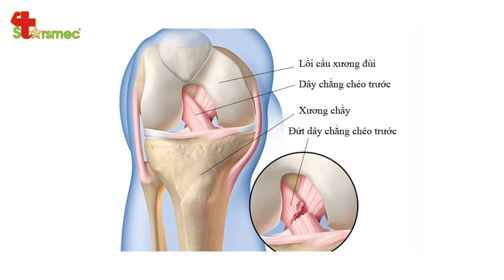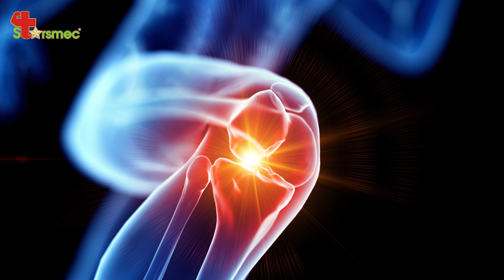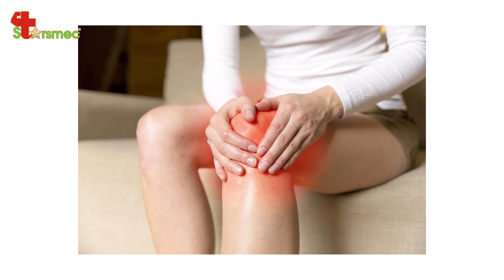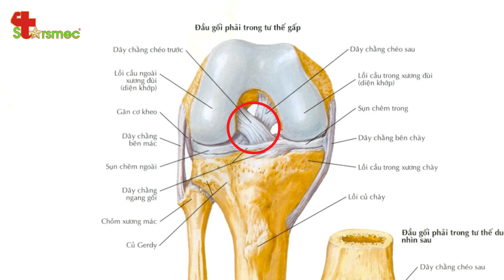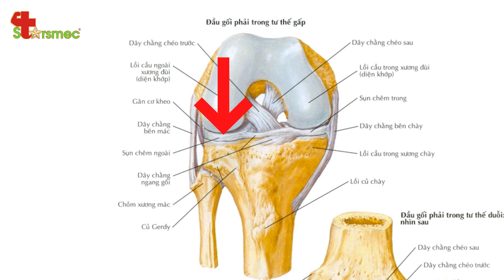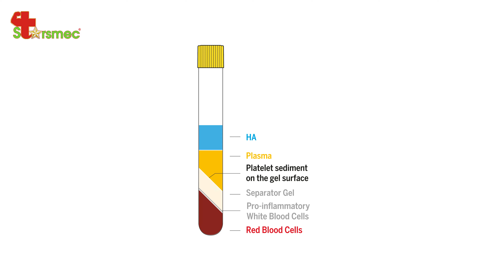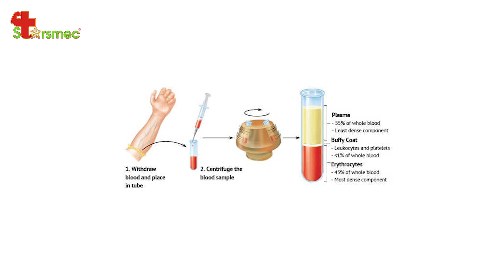Phẫu Thuật Khớp Gối Lâu Năm Vẫn Đau? Đừng Sống Chung Với Nỗi Đau Thêm Nữa! | Y học Thể thao Starsmec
Mỗi bước đi vẫn là một cực hình, dù bạn đã phẫu thuật khớp gối cả chục năm trước? Điều này không chỉ khiến bạn mệt mỏi mà còn làm giảm chất lượng cuộc sống hàng ngày.

Hãy xem video này, nơi bác sĩ Nguyễn Trọng Thủy sẽ hướng dẫn bạn cách điều trị chuyên sâu, phục hồi chức năng khớp gối và loại bỏ cơn đau một cách hiệu quả. Đừng để nỗi đau kiểm soát cuộc sống – hành động ngay hôm nay!